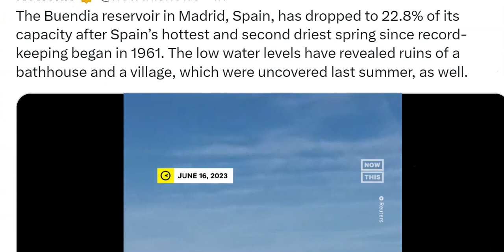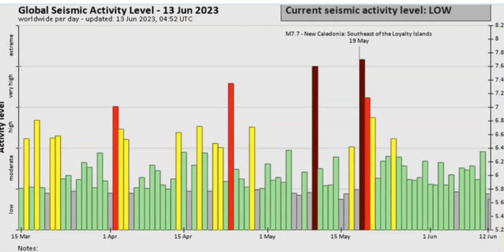RED ALERT! The Wild Weather keeps getting weirder just in time for Hurricane Season.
Oof.
God bless everyone,
T